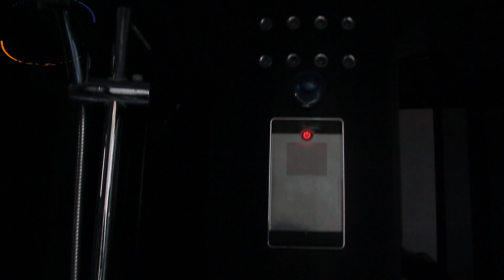ባለ 3 መኝታ አፓርታማ ቤትለእንቦሳ @ErmitheEthiopia code EG@1048 apartment in Addis Ababa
የሚሸጥ ቤት ፣ መኪና ፣ የባንክ ሼር / አክሲዮን
                             ኪራይ ቤት ፣ መኪና ፣ እንግዳ ማረፊያ

  Villa House for sale in Addis Ababa, Ethiopia  ermitheethiopia.com
 Detailed Listing info:
See more Ethiopian houses for sale and renon the Ethiopian Real Estate Listing websitete, agent in Addis Ababa
​                          🔷 ራዕይ

  የታመነ የበቃ የተመረጠ ገዢ እና ሻጭ የሚያገናኝ ምርጥ ድልድይ የሆነ በመላውን ሃገረ ኢትዮጵያን አስተሳስሮ የሚሰራ የድለላ ድርጅት ማድረስ ነው

ደላላ ፦ ትርጉም/አቢሲኒካ መዝገበ ቃላት /

 አመልካች ፤ ጠቋሚ ፤ አስማሚ ማለት ነው።

                                     🔶ተልእኮ

  ተሰናስኖ ተጋምዶ ወካይ ደላሎችን አፍርቶ ለደንበኞቹ አክብሮት ትህትና እርጋታ የለው ለራሱ በሰራው እውቀት የበቃ ለተወዳዳሪው የላቀ የተጋ ተወዳዳሪ የሆነ የእውነት የሃቅ ሜዳ የለው የድላሎች መገኛ ድርጅት ማድረግ ነው ።

                   🔻 እሴቶች

o ታማኝነት /integrity

 ትብብር /collaboration

 መረጋጋት/Calmness

 የለውን እውነታ ማሳወቅ / truthful

 ከምንም በላይ ከደንበኞቻችን ጥቅም እናስቀድማለን ።

P.O.Box :- 7834 Addis Ababa, Ethiopia

ermi the Ethiopia @ermitheethiopia

Tiktok.--tiktok.com/@ermitheethiopia

Ethiopian
ermi
Ethiopian
Ethiopia
Amharic
Houses for Sale in Ethiopia
ደላላ
የሚሸጥ
የሚከራይ
buying
selling
መኪና መሸጫ
@ermi the Ethiopia
home dealer
best hues in Addie Ababa
ኤርሚ ዘ ኢትዮጵያ
how to ኤርሚ ዘ ኢትዮጵያ
houses for sale in Addis Ababa Ethiopia
villa for sale in Addis Ababa
agent in Addis Ababa Ethiopia
g+1 house elevation designs
broker in the stock market in Ethiopia
broker in Ethiopia
real estate in Ethiopia Addis Ababa
ቤት ሽያጭ
car price in Ethiopia 2021
Ethiopia car channel, Ethiopia car, Ethiopia car market, Ethiopia car race
  interior design in Ethiopia
new in Ethiopia
lifestyle in Ethiopia
business in Ethiopia
 Ethiopian interpreter
Ethiopian business portal
car dealer in Ethiopia
construction material price
kitchen cabinet price in Ethiopia
Mercato,
price range
 real estate house for sale in Ethiopia
guest house in Addis Ababa Ethiopia
home appliance price in Ethiopia
building for sale in Ethiopia
hotel for sale in Ethiopia
apartments for sale in Addis Ababa Ethiopia
fully furniture apartment guest house in Addis Ababa Ethiopia